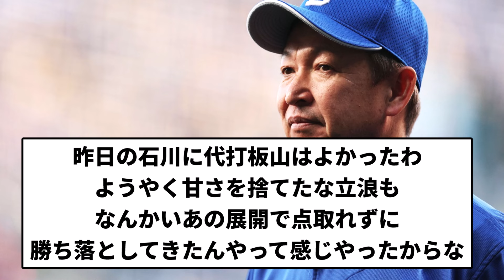【通信速度3.5G球団】中日ドラゴンズの快進撃続く、首位と3.5G差【プロ野球反応集】【1分動画】【プロ野球反応集】【1分動画】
引用元　中日ドラゴンズの快進撃続く、首位と3.5G差

LAMP BGM